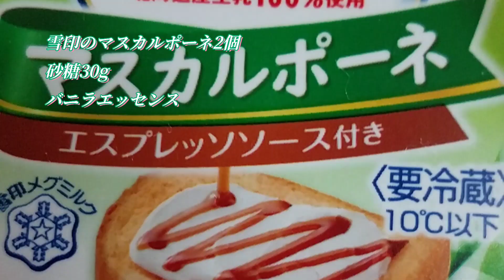抹茶ソースのマスカルポーネプリン